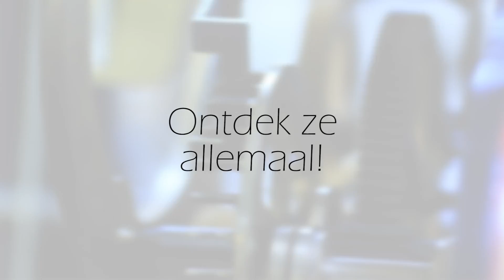Stichting Ambachten van Joure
Een groep van vijf ambachtslieden heeft de werkhanden ineen geslagen om aan de wereld te laten zien wat ambacht anno 2015 inhoud.